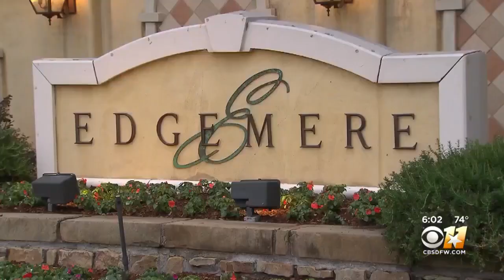Dallas County Residents Adjust To Mask Mandate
Dallas County is requiring residents to wear face masks when they visit or work at businesses to try to stop the spread of COVID-19.